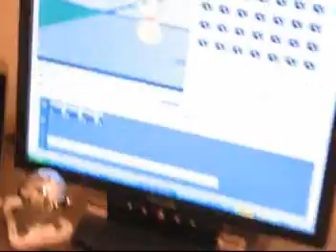Bart Simpson Skateboarding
bart simpson skateboarding, with pictures taken, and put together to form a movie, pretty much, i was testing out this cheap "bristle board" green screen.